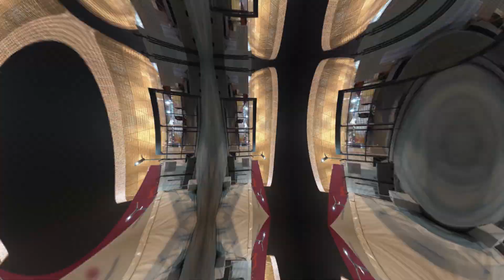سهيل ومحسن في لوسيل مع جماهير المونديال